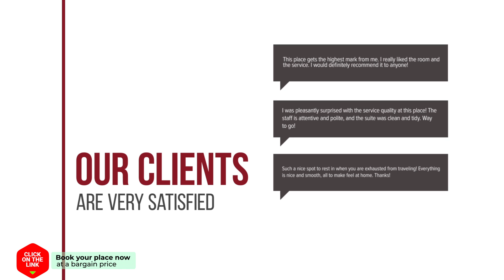secret garden retreat hotel review | Hotels in Amsterdam | Netherlands Hotels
secret garden retreat hotel video review. Hotels in Amsterdam, european 3 stars hotels.